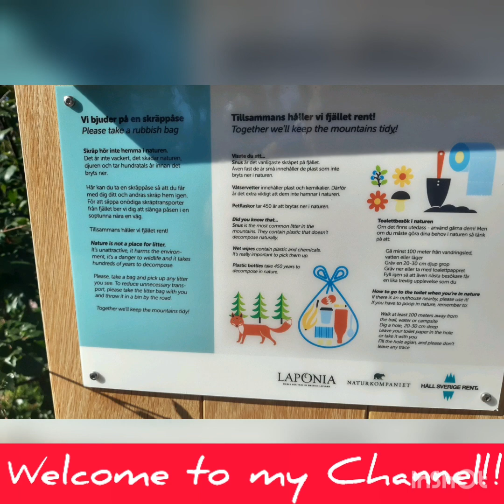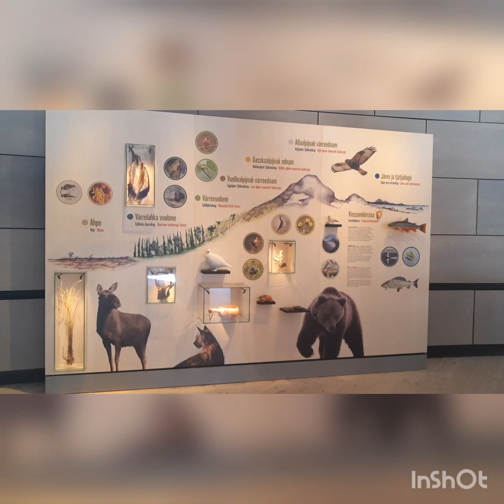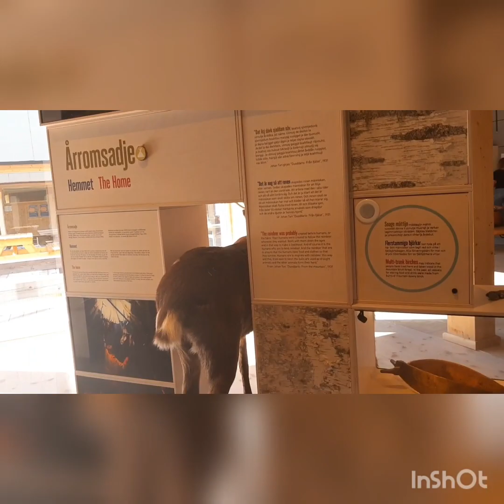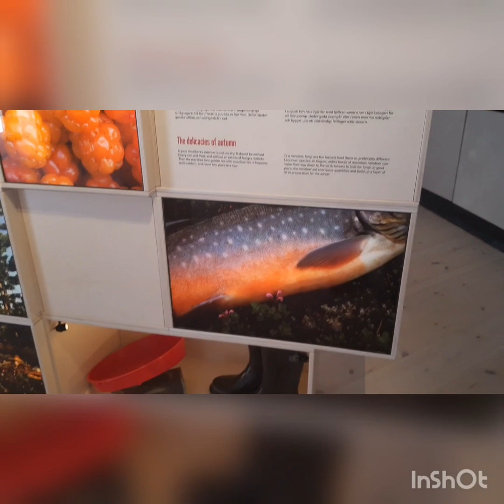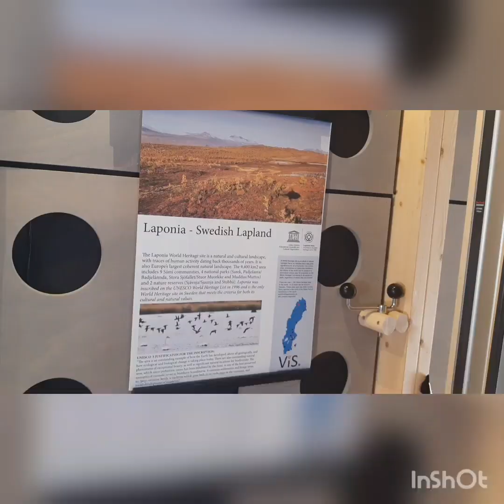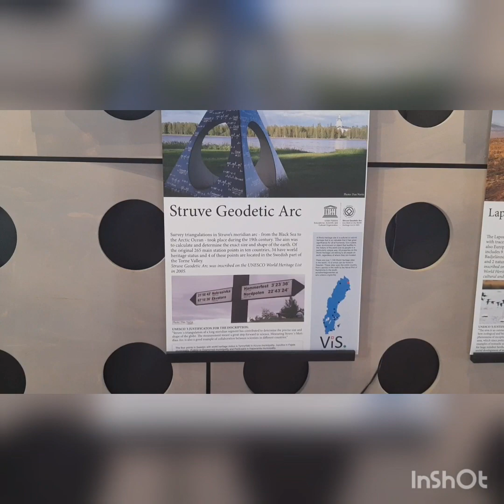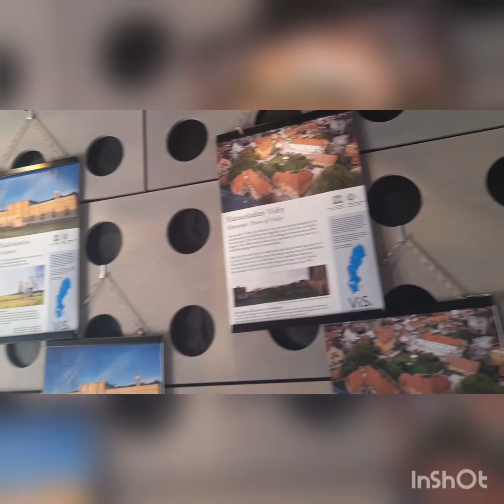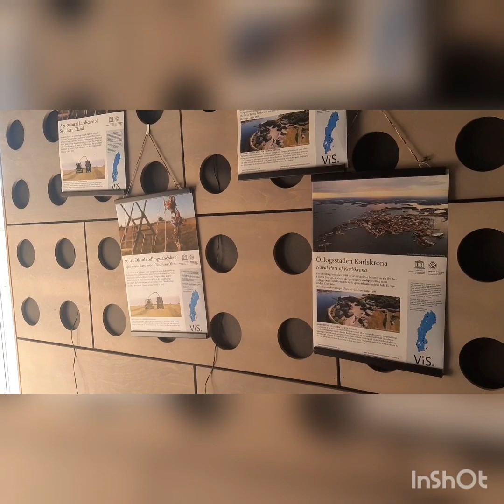Laponia World Heritage in Sweden//Let's take a quick Tour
Laponia is a world heritage in Sweden.And also a living world heritage site. Laponia World Heritage is a cultural landscape with traces of human activity dating back thousands of years, at the same time as it is Europe’s biggest contiguous natural landscape.It is an area is so unique and amazing,that it is important for all of mankind to protect and preserve it for future generations. The area contains for a large reindeer herds, a tradition which goes back to an early stage in the economic and social development of mankind.

Thank you for the watching guys!Please don't forget to like and subscribe my channel if you enjoy the video and comments below what do you think of the video.See you around!!

Musician: @iksonmusic